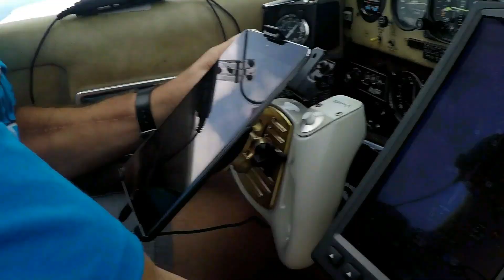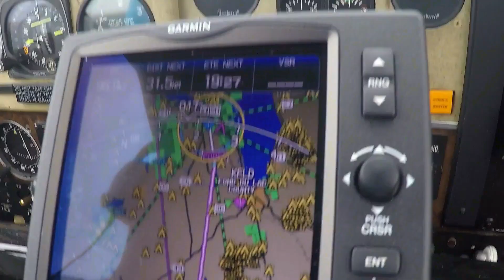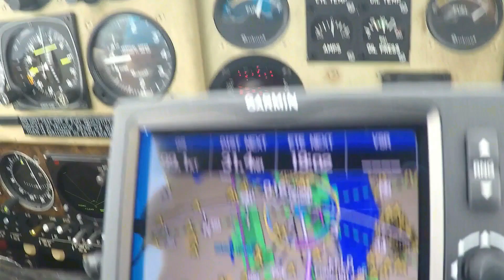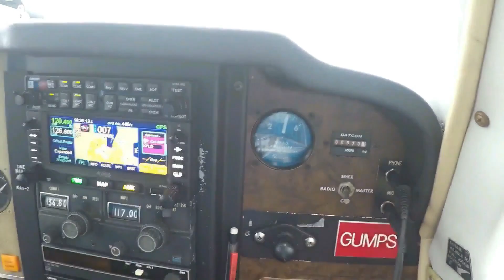The Detour B2Osh 2018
The world's largest mass arrival to Oshkosh has to divert to Fond Du Lac. Follow this up by watching Incredible!